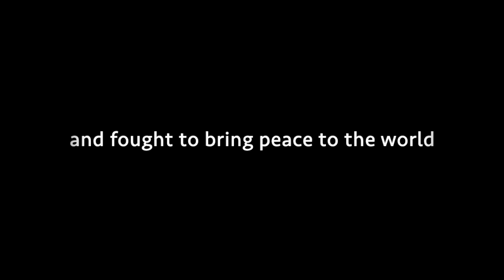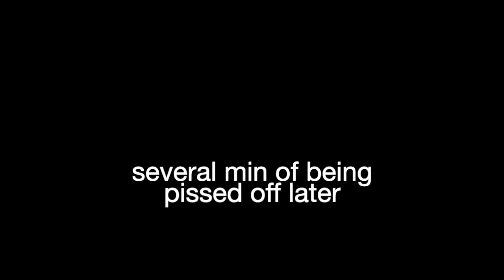4 Hooligans Defeat the Wither